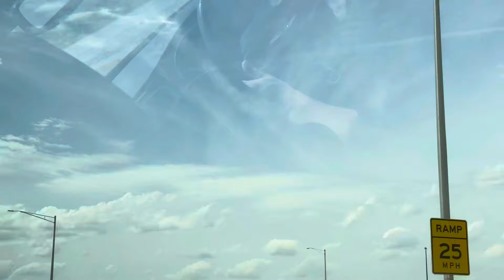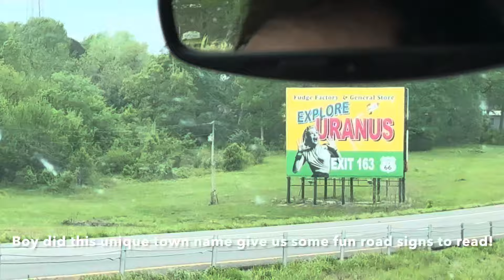The Breakup 4 / the trip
Or
Mail:

Esther Noor
PMB#164
12444 NW 10th ST STE202

Thank you beauties for all the love.